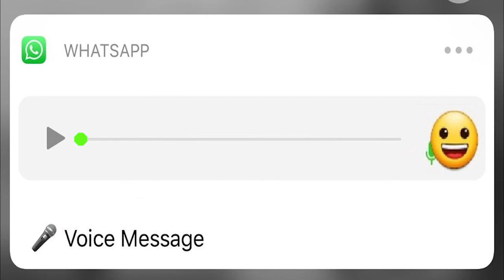Eta Gloriaaaa - Áudio de whatsapp